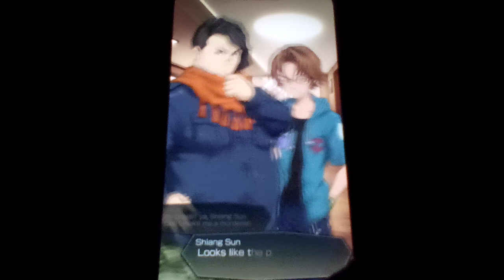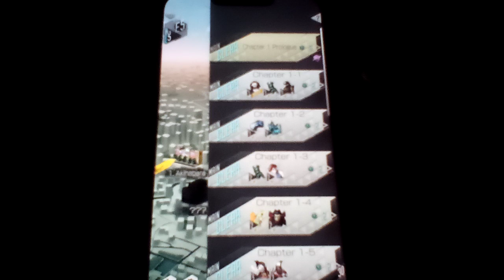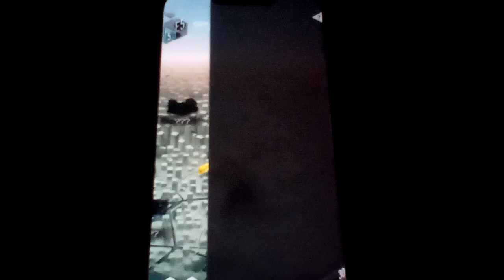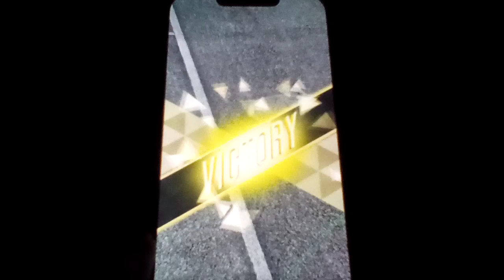Let's play Dx2 Shin Megami Tensei: Liberation Part 3: Got The Berserker Armor Collab Character!